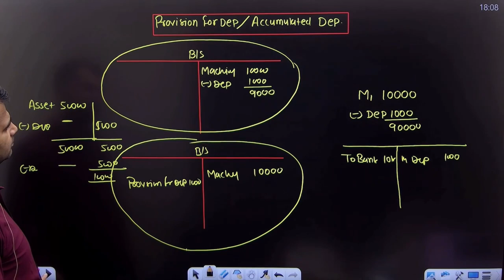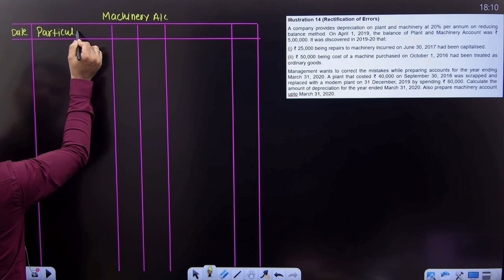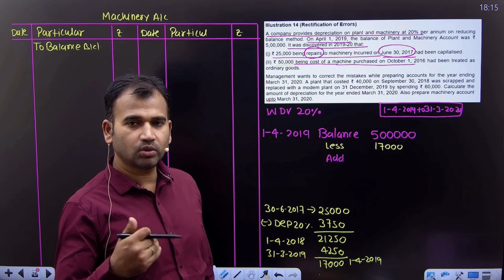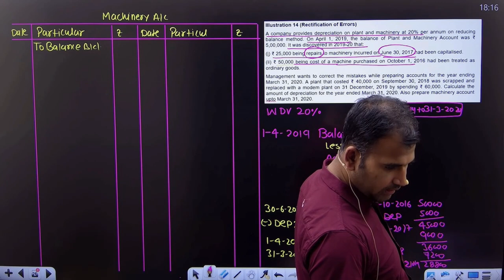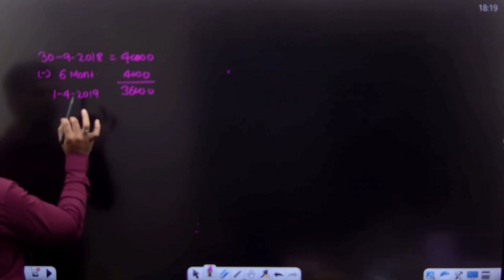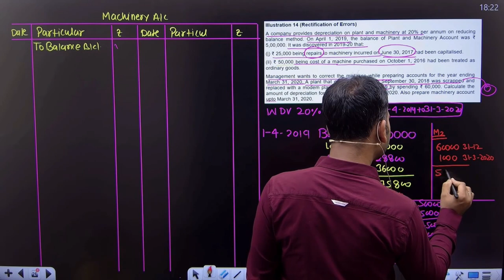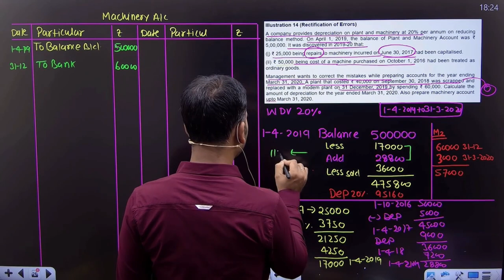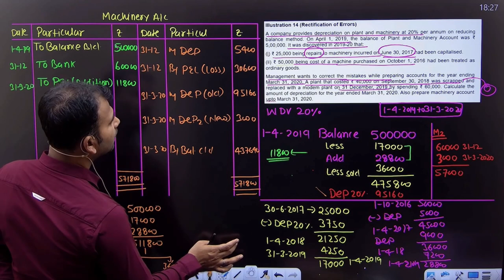Rectification of error | Depreciation | Part 10 | Financial Accounting for bcom